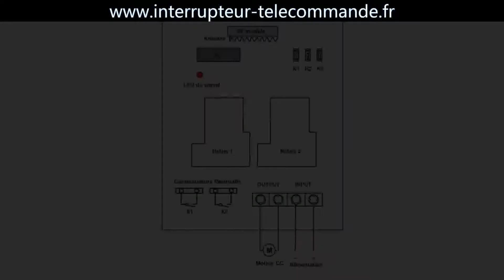Vérin électrique télécommandé sans fil longue distance à travers interrupteur 12V/24V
Actionneur linéaire avec une capacité de charge élevée, la plus grande charge peut atteindre 6000N en poussée et en traction.
La course et vitesse de l'actionneur linéaire pour que l'utilisateur choisisse. Course de 100 mm à 600 mm, vitesse 5mm/s, 10mm/s, 30mm/s.
Cet actionneur linéaire puissance possède un interrupteur de fin de course intégré, qui peut couper l'alimentation électrique du moteur de l'actionneur linéaire lorsque la course est entièrement déployée ou rétractée pour empêcher le moteur de brûler.
Vous pouvez utiliser un télécommande à contrôler l'extension ou la rétraction de l'actionneur linéaire dans tout emplacement dans une plage contrôlable.